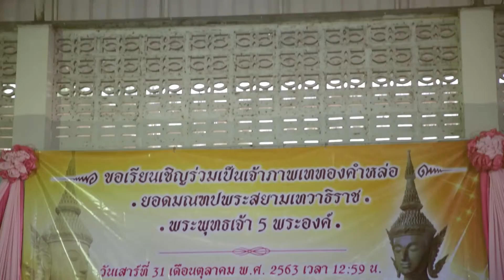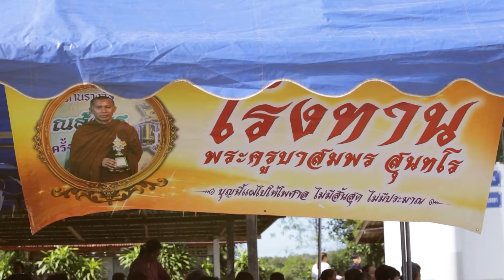งานกฐินวัดป่าวิจิตรพัฒนาราม จ กาฬสินธิ์